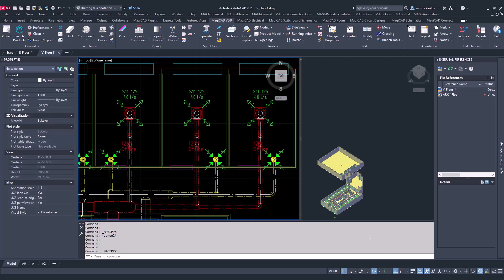MagiCAD 2024 for AutoCAD – Get easy access to product information and device data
Updated Part Properties windows in the Ventilation and Piping modules provide easier access to all necessary product information and a better overview of device data without opening multiple different dialogs.